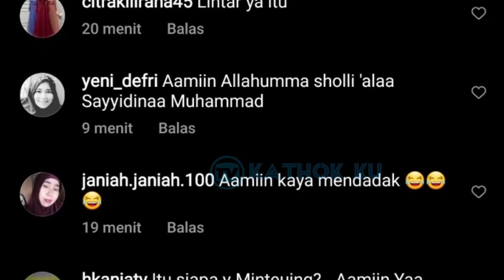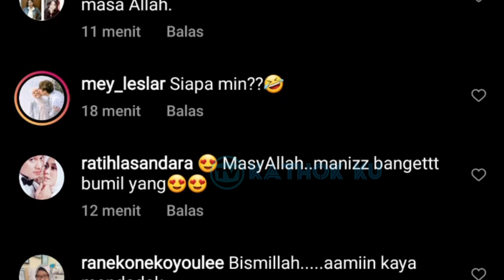Mesranya, Lesti Merasa Aman Bila DIPELUK Billar Begini❓Kabar Terbaru LESLAR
Jangan Lupa: _
Thankz!!..